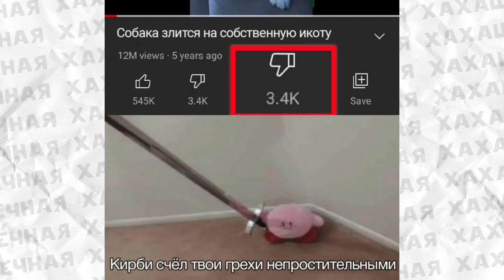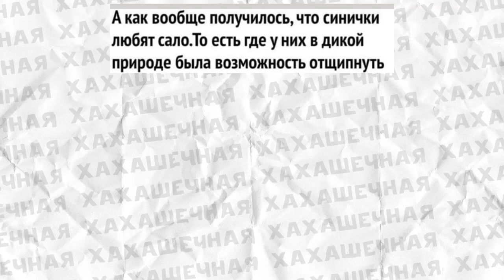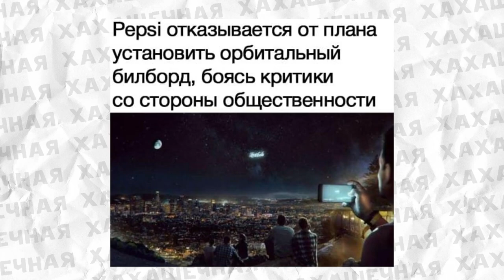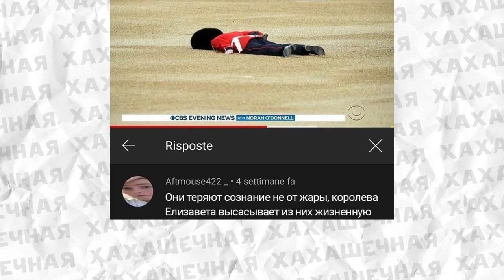Лютые приколы и мемы. Паровозик томас вернлся.